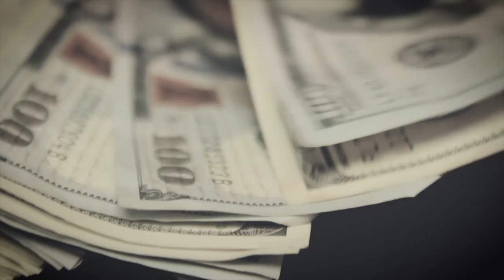ROB G THA TRUTH I KNOW THEY HATING